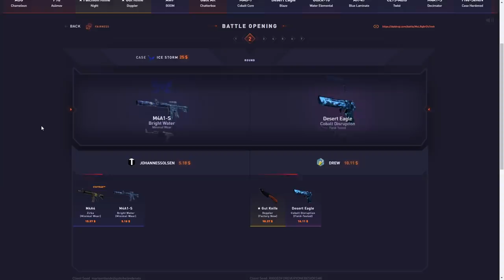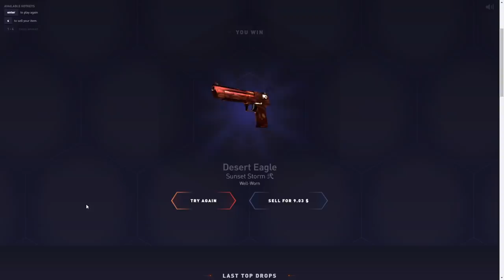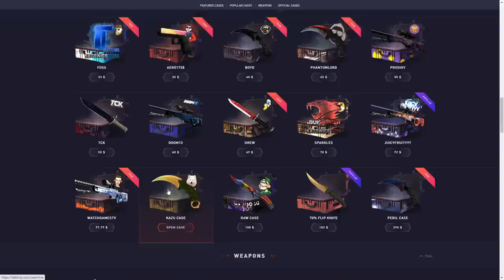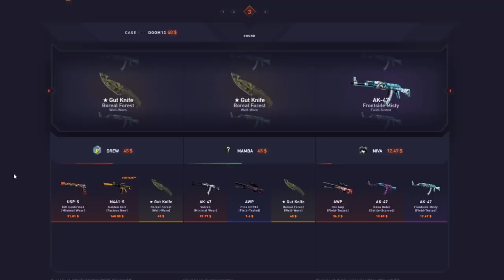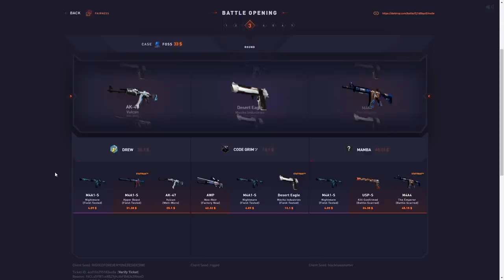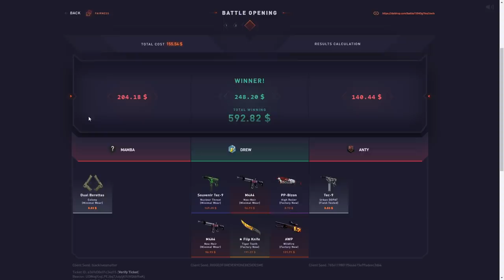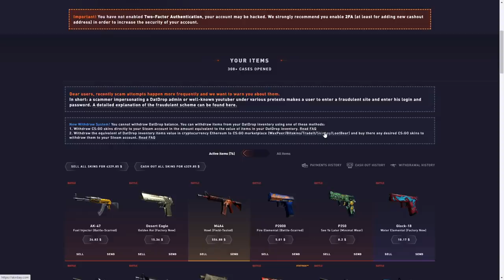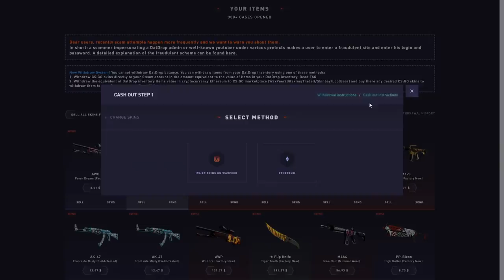I got lucky on datdrop?!